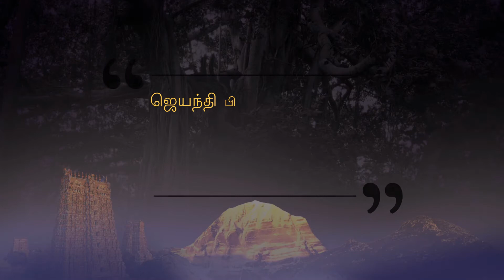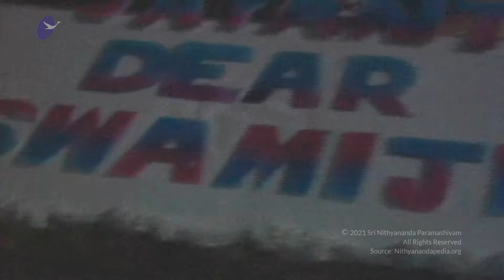நித்யானந்தம்” வாழ்வின் உயர்நிலை சொல் || ஜெயந்தி பிரம்மோத்ஸவம் || 01 ஜனவரி 2005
தலைப்பு: “ நித்யானந்தம்” வாழ்வின் உயர்நிலை சொல்.
நிகழ்ச்சி நிரல்: ஜெயந்தி பிரம்மோத்ஸவம்
தேதி: 01 ஜனவரி 2005
இடம்: ஆதி கைலாசா, பெங்களூரு, கர்நாடகா, இந்தியா

இந்த வீடியோ பதிவில் நித்யானந்த பரமசிவம் அவர்கள் தனது 29 வது பிறந்த நாளை கொண்டாடினார்கள், அப்போது நித்யானந்த தியான பீட சங்கத்தில் பல்வேறு சிறப்பான நிகழ்ச்சிகள் தொடங்கின. மேலும் 50க்கும் மேற்பட்ட கிளைகள் திறக்கப்பட்டு அதற்கு நித்யானந்த தியானபீடம் எனப் பெயரிடப்பட்டது. உலகெங்கிலும் உள்ள அனைத்து ஆசிரம சந்நியாசிகளையும், பக்தர்களையும் ஆசிரமத்தில் தங்கி ஆன்ம ஞான சாதனைகளை புரிய சுவாமிஜி வரவேற்றார். அவர் அடைந்த ஞான நிலை "நித்தியானந்த" நிலை என்ற வார்த்தையாக அழைக்கப்படுகிறது. மறுபுறம் அவர் எழுதிய மற்றும் பேசிய சத்தியங்களும் நித்திய ஆனந்த நிலையை உணர்த்துவதாக அமைந்துள்ளது. இதையே “நித்தியானந்தம்” எனும் மகாமந்திரமாகவே நம் அனைவருக்கும் சுவாமிஜி வழங்கியுள்ளார். இதையே தன்னுடைய பக்தர்கள் மற்றும் சீடர்களுக்குமான ஆன்மீகப் பெயராகவும் வழங்கி ஆசிர்வதித்துள்ளார்.